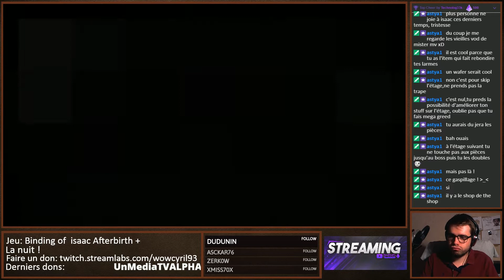Je cambriole une banque, ça tourne mal - Binding of Isaac Afterbirth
Le boss de la youtube Money !